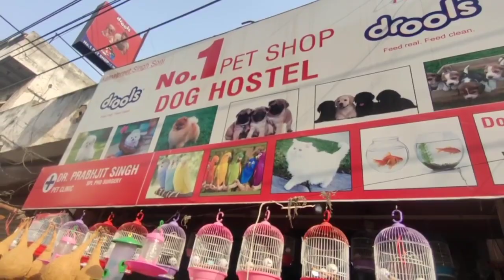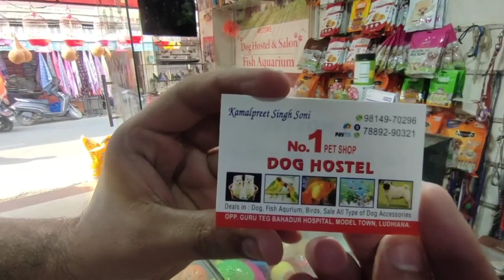यहां मिलेंगे सबसे सस्ते dog 🐶 | घर बैठे खरीदें | कुत्ता | मछली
namaskar doston, favourite farming mein aapka swagat hai.
aaj ki Khas video mein ham aapko dikhane wale hain pet shop, jaha per aapko dogs se lekar cats, fishes, birds, aadi sabhi mil jaenge. yah dukaan pets ke liye bahut mashhur hai, aur ghar baithe bhi aap order dekar koi bhi pet mangwa sakte hain, yaha per jyadatar order dogs ke aate hain jinki nasl vakai mein sabse alag hai, aur es tarah ke dogs ki demand bhi bharat mein bahut jyada hai, to is video ko aap last tak dekhiaega.
dhanyvad.